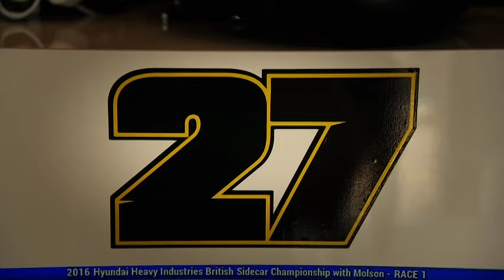Eurosport : Jake Dixon Interview with James Whitham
Hey all, here is my interview from Snetterton with James Whitham. Enjoying so much being part of the British Superbike Championship enjoying even more riding my Lee Hardy Briggs Equipment BMW. Roll on Round 7 at Brands Hatch. Huge thanks to the Eurosport guys for sorting this out for me.